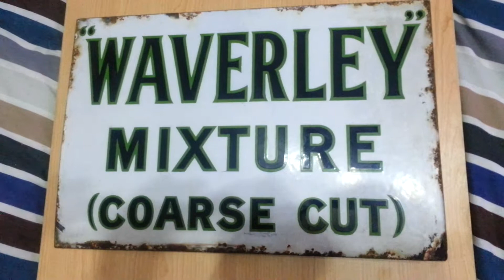Enamel Sign - Waverley Cigarettes 10 for 3d / Waverley Mixture (Course Cut)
Double sided enamel sign for Waverley Cigarettes - Different sides